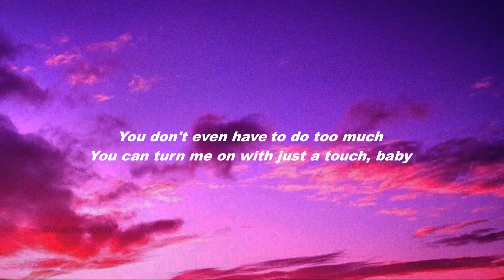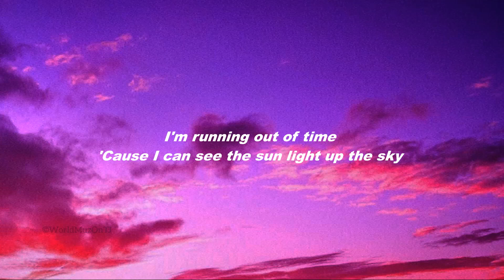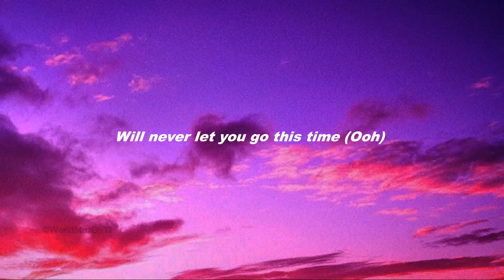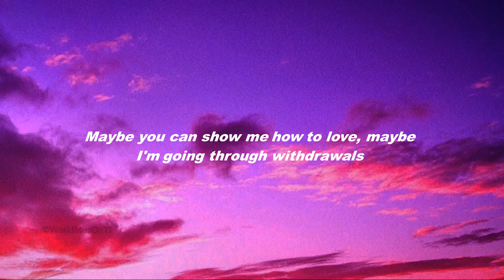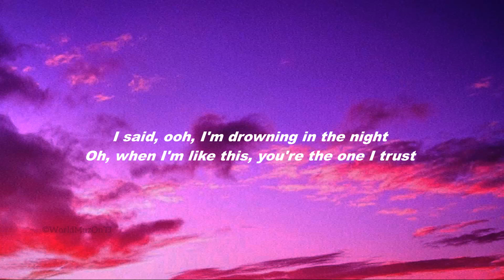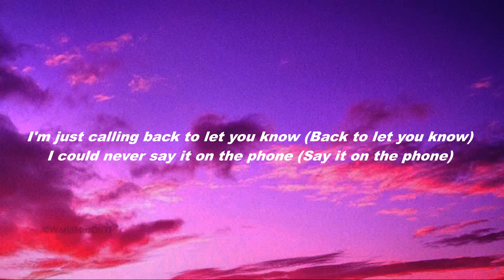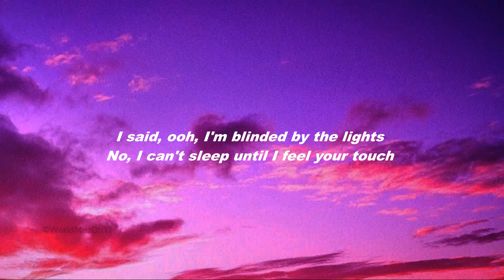The Weeknd Blinding Lights Lyrics